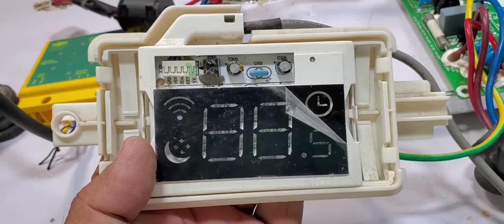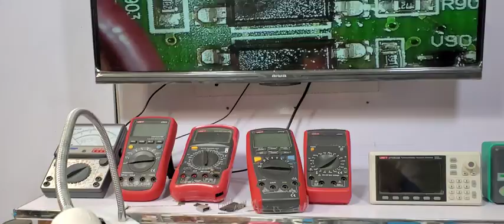Kenwood DC Inverter AC Error Code 36.Kenwood AC Error codes.Kenwood ac.#129.